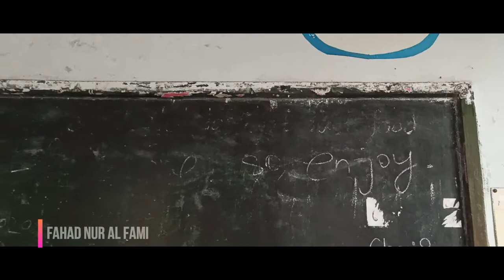"Sardah Government Pilot High School"- a cinematic view.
Sardah Government Pilot High School, located at Sardah, Rajshahi, one of the oldest institutes for education in the town, established in 1927 and has a vast history related with this structure. This is my Alma mater with a lot of memories of childhood those bring me back every time.😊😊😊